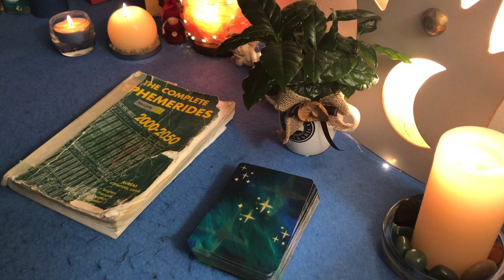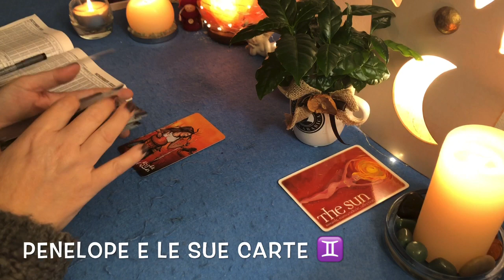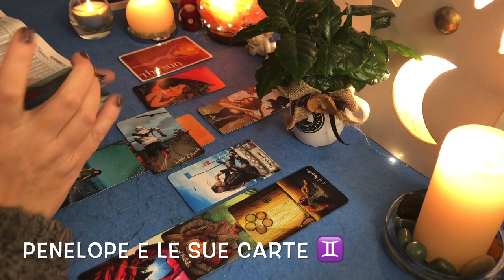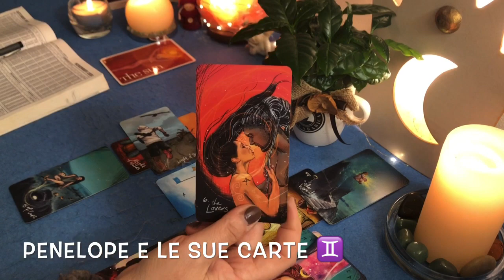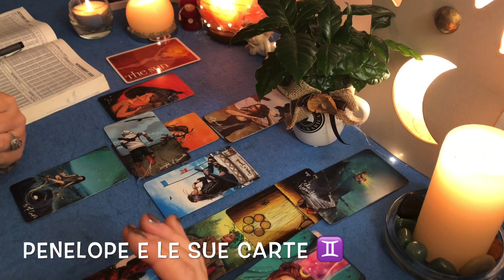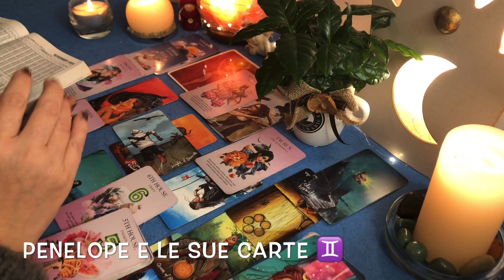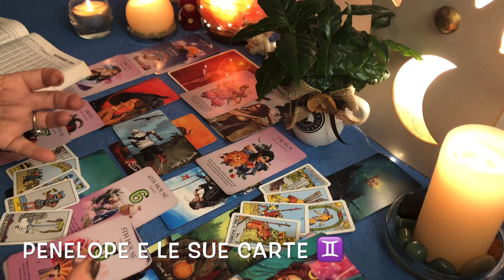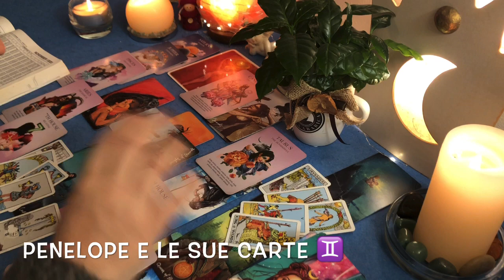GEMELLI ♊️ Guarderai indietro 🔮 16 - 22 novembre 2020 🪐 ⭐️ Oroscopo settimanale ⭐️ Tarocchi